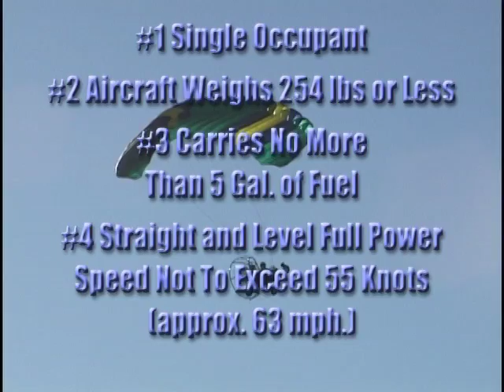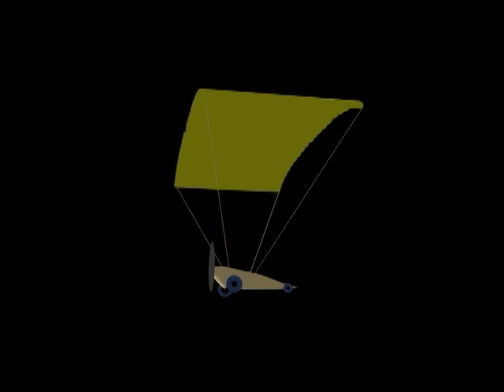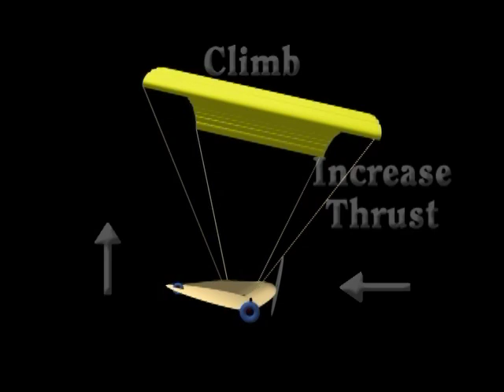LiberalAirMuseum,PPCAerodynamics+LakeTexoma-Part5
This 5th section of "A Beginner's Guide to Powered Parachutes" shows more of The Liberal Air Museum, explains the aerodynamics of Powered Parachutes and takes us to Lake Texoma, Texas for a PPC Fly In.